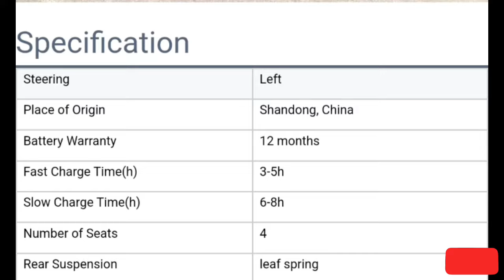4 Seater Mini Electric car Cheap Mini Electric Cars for Family | Mini Electric Cars for Adult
4 Seater Mini Electric car Cheap Mini Electric Cars for Family | Mini Electric Cars for Adult